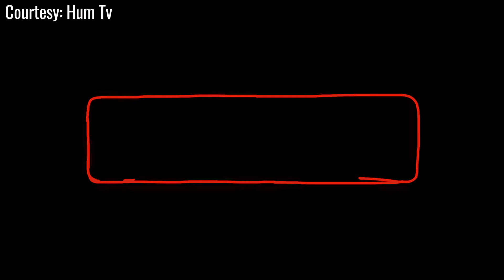Kya Aeni Ka Bacha Mar Jaye Ga? | Teaser | Review | Sukaina Khan | Haroon Shahid | Agha Talal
Be Rung Episode 25, 26 Promo Teaser Review & Next Story...

Be Rung Episode 25, 26 Promo | Teaser | Review | Sukaina Khan | Haroon Shahid | Agha Talal | Hum Tv

Berung Episode 25 Promo
Berung Episode 26 Teaser
Haroon Shahid
Agha Talal
Sukaina khan